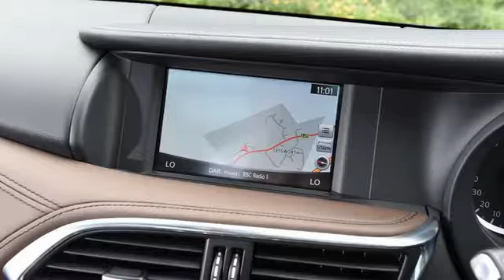New Infiniti QX30 2017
New Infiniti QX30 2017, is a luxury car designed sporty and dynamic. This car has a strong performance and unmatched comfort. The car carrying the latest tech machine that is stronger, more powerful and more efficient use of fuel, coupled with the interior of the exterior that has been specifically designed to increase driving comfort.